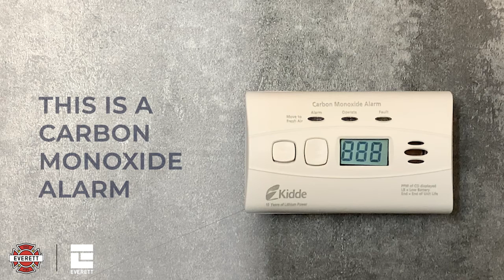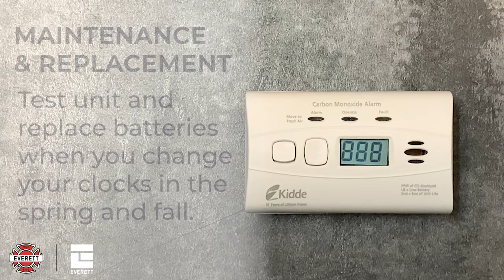Everett Fire Prevention Week 2021: Sounds of Safety